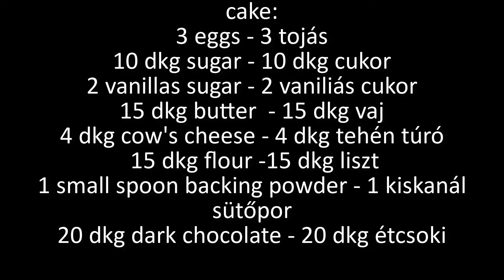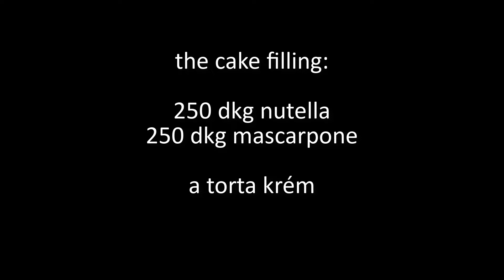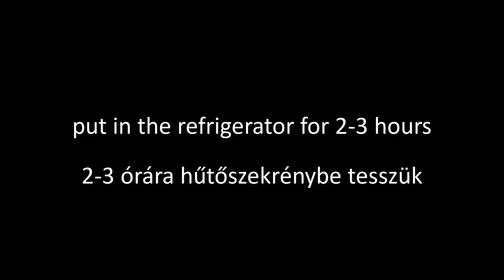NUTELLA TORTA _ NUTELLA CAKE